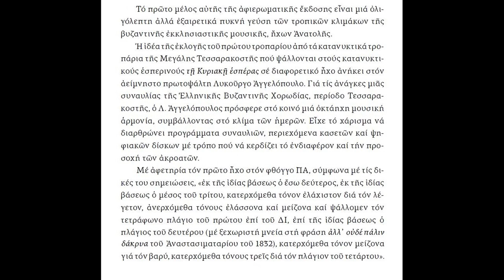Κατανυκτικά τροπάρια Μεγάλης Τεσσαρακοστής | Βυζαντινή Μουσική | Άγιος Παΐσιος ο Αγιορείτης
Κατανυκτικά τροπάρια Μεγάλης Τεσσαρακοστής σε Οκτώ Ήχους
Consuming Lenten tropes in eight sounds